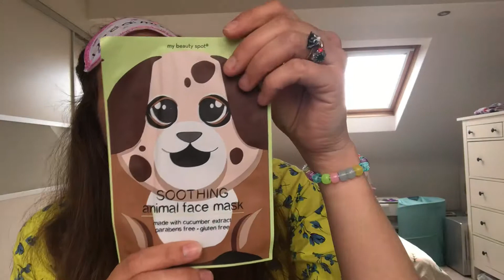Sleepover Party Extravaganza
Unboxing a customised party favor basket with cool tests for girls sleeper party!